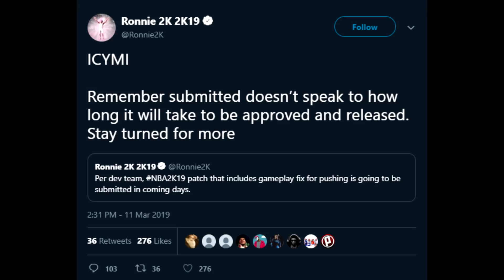PATCH 9 will make my PURE LOCKDOWN DEFENDER UNSTOPPABLE in nba 2k19 mypark..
nba 2k19 mypark patch 9 is dropping and it will make my pure lockdown defender unstoppable, no glitch nba 2k19 no vc glitch